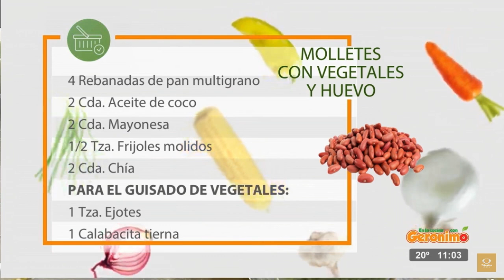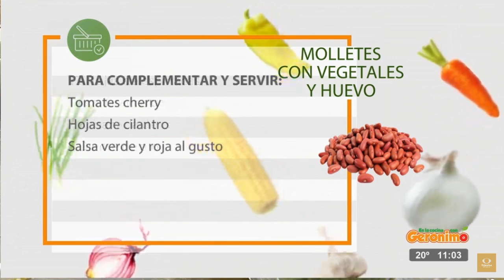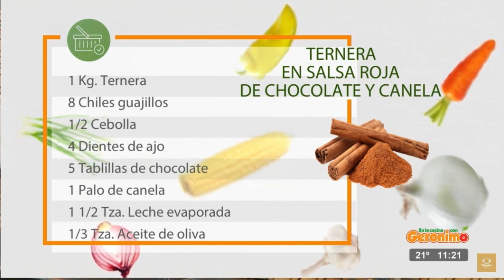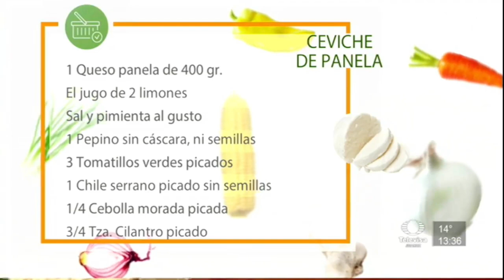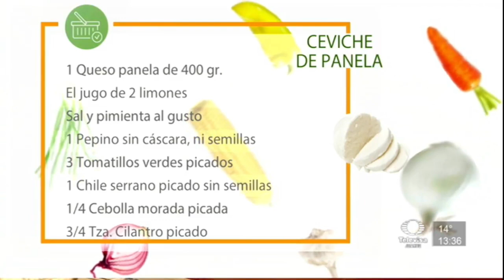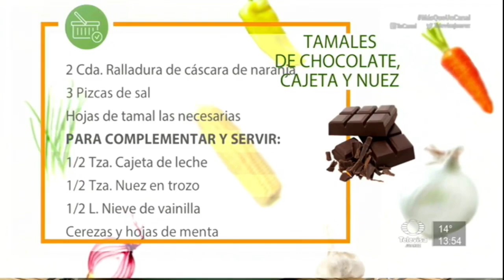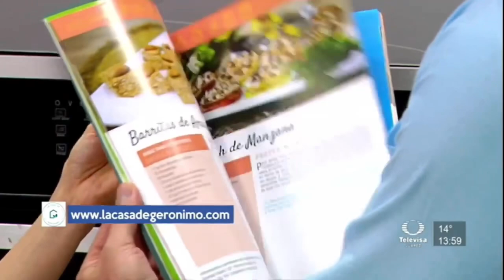En La Cocina con Gerónimo - Programa completo 14 Noviembre 2022 Licuado para bajar de peso